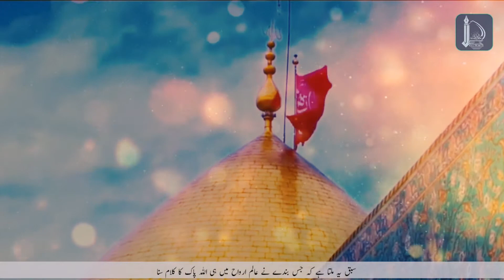Imam Hussain ka waqia | yazeed ne Imam Hussain ko kion Shaheed kea | Urdu hindi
*** ANTI-PIRACY WARNING ***
This content is Copyright to ilm o hikmat 92.